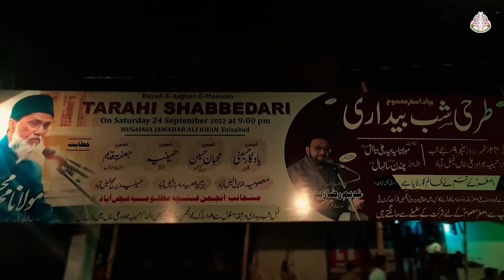Taqreer Maulana Nadeem Raza Zaidi | Shabbedari Ghuncha E Mazloomiya Faizabad 2022 | 1444 H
🏴 TARHI SHABBEDARI
BYAD E ASGHAR E BESHEER
Anjuman Ghuncha E Mazloomiya Faizabad

Misre Tarha: Asghar Ke Tabassum ne Zalim Ko Rulaya Hai

26 Safar 1444 H

Taqreer : Maulana Syed Nadeem Raza Zaidi Sahab Qibla

Video : @ShiaAzadari

🛑For Majlis,Mehfil, Shabbedari, Juloos, Album Recording, All Types Of Islamic Programs Contact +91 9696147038, 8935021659,  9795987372

Attention to all YOUTUBERS, We thank you for your love and support regarding our work but this is to inform you that under the terms and conditions of YouTube.com you are not allowed to upload any content (Audio or Video) that belongs to us (Shia Azadari). If any legal action is taken regarding this i.e.- The video gets blocked or your channel is restricted for future uploading etc. We are not responsible for any of your loss. Its a humble request by the team of Shia Azadari Stop uploading our content.

Shia Azadari
To Spread The Message of Ahlulbayt a.s